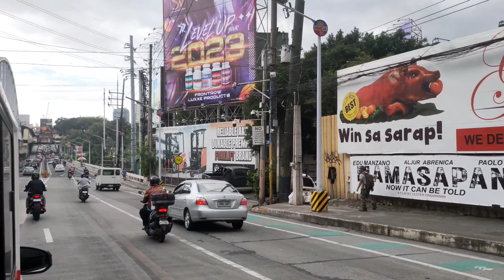THE NEW FACE OF BATANGAS PORT | TRAVEL TIME GOING BACK TO ODIONGAN ROMBLON | INTER ISLAND TRIP